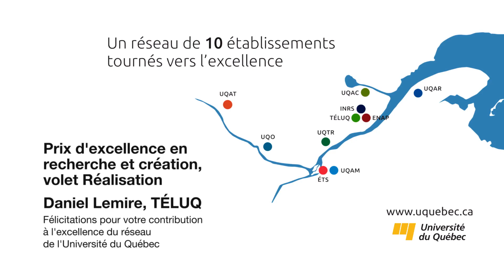Daniel Lemire, prix d’excellence de l’UQ en recherche et création, volet Réalisation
Daniel Lemire travaille depuis plus de 20 ans sur l’ingénierie des données et s’intéresse plus particulièrement à la gestion plus efficace et plus rapide de celles-ci. Sa principale réalisation, le parseur SIMDJSON, rayonne à l’échelle internationale. Cette librairie en open source demeure la plus rapide au monde pour le traitement de documents JSON.